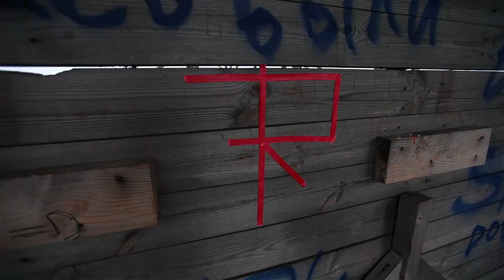Autumn time 5. Parkour and freerun.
Camera: Canon EOS 5D Mark II & Sony HDR-AS10
Lens: Canon EF 16-35mm f/2.8L II USM

Name song: Sunlight Ascending - Four